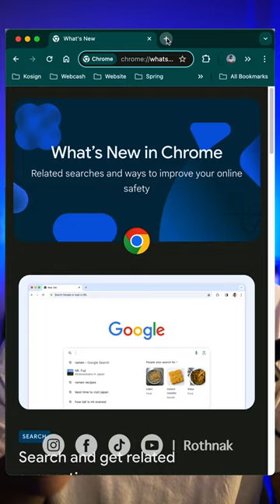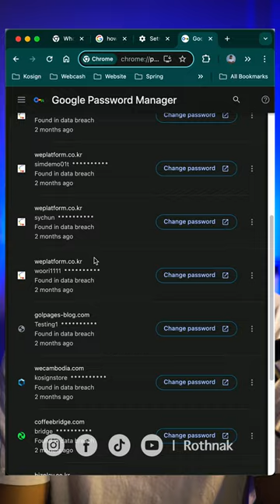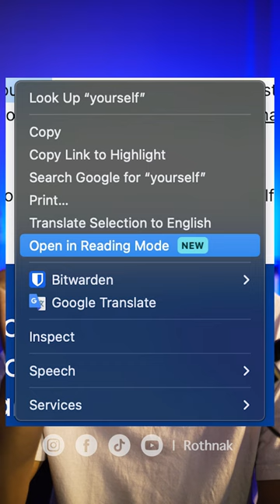What's New in Chrome? | Top Features and Updates You Need to Know! | TechTips | Session 1 | Ep2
What's New in Chrome? | Top Features and Updates You Need to Know! TechTips | Session 1 | Ep2 | គន្លឹះបច្ចេកវិទ្យា

Discover the latest features and updates in Google Chrome! In this video, we'll explore the newest tools, enhancements, and changes that make browsing faster, safer, and more efficient. Whether you're a casual user or a tech enthusiast, stay up-to-date with Chrome's cutting-edge improvements and tips to make the most of your browsing experience. Don't miss out on the exciting innovations from the world's most popular web browser!

- Gear
1. Sony ZV-E10 with kid Lens
2. Microphone: PD200X